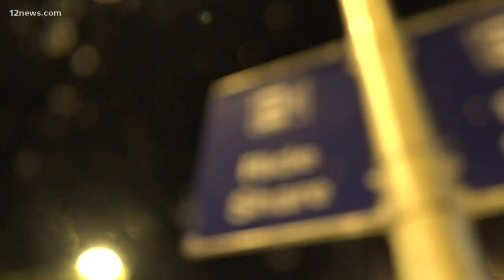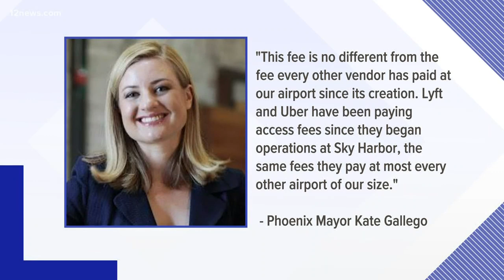City of Phoenix delays fee increase for rideshares at Sky Harbor Airport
The City of Phoenix is hitting the pause button on the fee increase for rideshares at Sky Harbor Airport. The city says the fee won't go ahead until the is resolved in court.